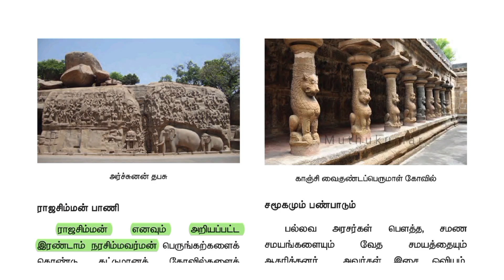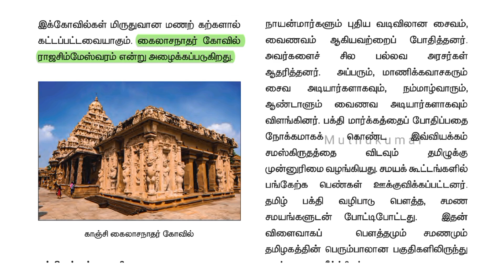ராஜசிம்மன் பாணி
In this video we will learn about ராஜசிம்மன் பாணி